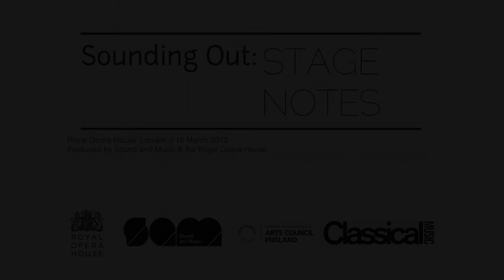Sounding Out: Stage notes by Sound & Music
A promotional video for Sound and Music. By Impact Video Production

Impact Video Production is an East London-based video production company creating films for the arts and culture industries. Our approach is defined by our in-house team's creativity and passion for filmmaking and digital marketing. We begin with a unique creative concept that speaks clearly to your audience, and we tell your organisation's story with stunning video production.

We produce a variety of video content for our arts clients including: promotional video, documentary, theatre trailer, vox pops, corporate video. Current Impact Video clients include: Shakespeare's Globe, Young Vic Theatre, WWF, Victoria Miro Gallery, London Philharmonic Orchestra, Sadler's Wells, The Roundhouse.

Get in touch to discuss your next video production.